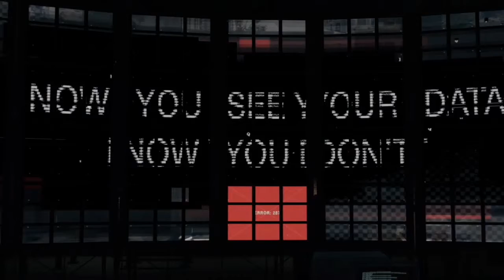Watch Dogs- Act 4, Mission 1